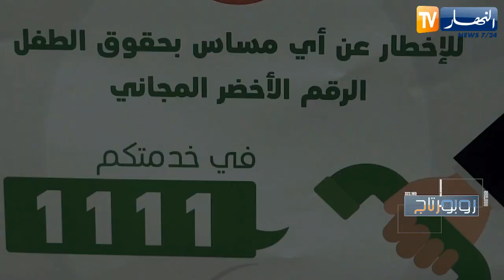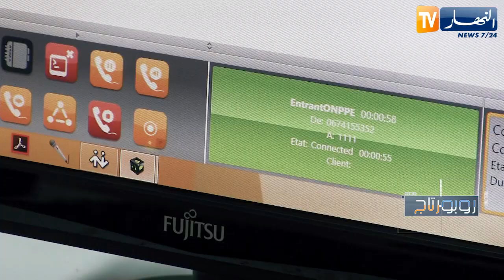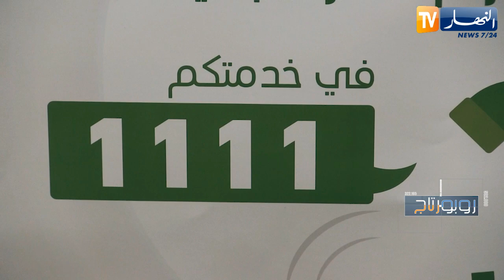روبورتاج: العنف ووباء كورونا.. شران يهددان الطفولة